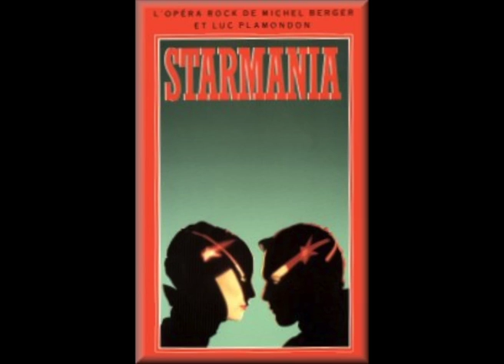Starmania Michel Berger Luc Plamondon Coup de foudre Renaud Handson Nathalie Lermitte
Instant live de la tournée Starmania , l'opéra rock de Michel Berger et Luc Plamondon. Le duo romantique de Cristal et Johnny Rockfort. Renaud Handson avait endossé le rôle après avoir joué ZIggy pendant toute la saison parisienne me donnant alors la réplique. Une équipe formidable,  Wenta, Sabrina Lory, Peter Lorne, Norman et Richard Groulx, Solal, Bruna Giraldi, Luc Lafitte, jean Jacques Fauthoux et les regrettés Réjane Perry et Michel Pascal... Un coucou à toute l'équipe technique et elle était grande, qui me donnèrent mon surnom 'bouchon' qui me suivra toujours ...